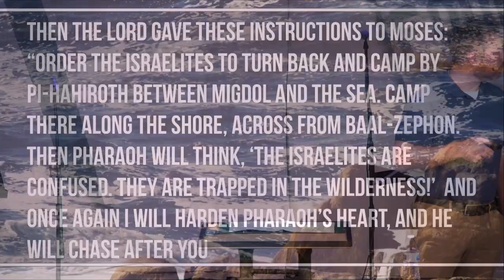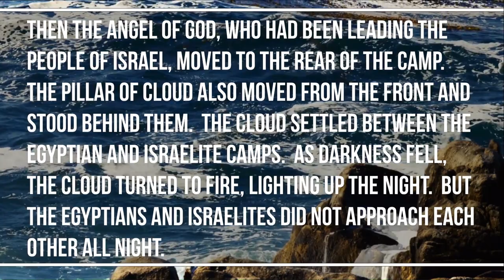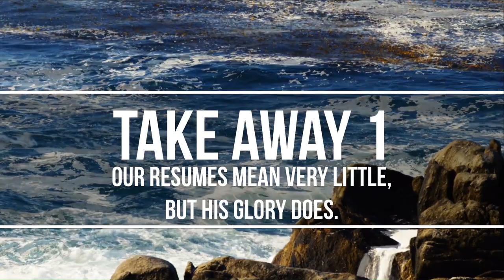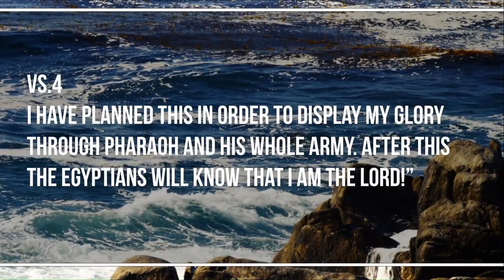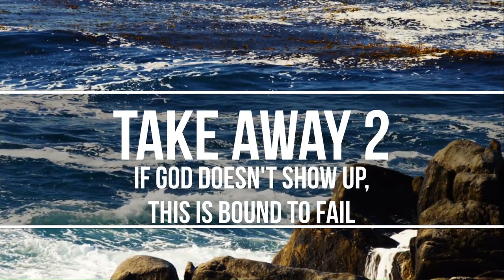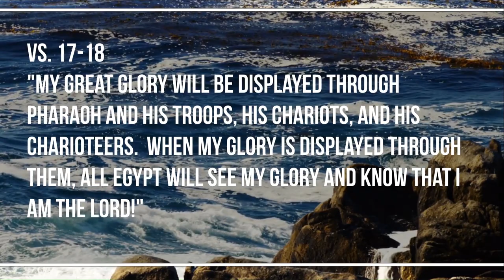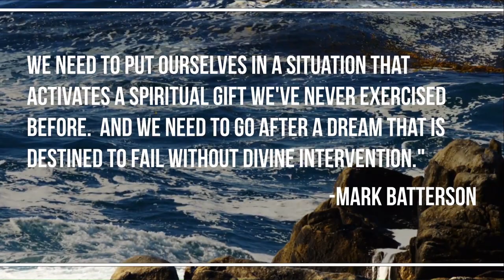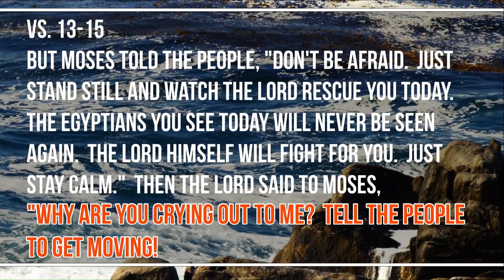Through the Water (Part 1) - Phil Harbison | The Foundry Church